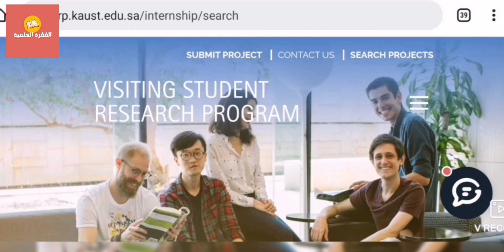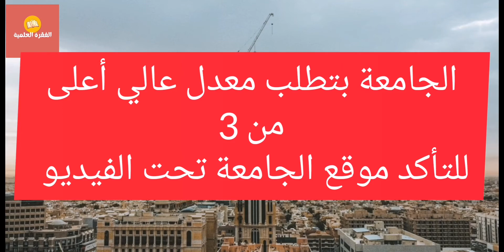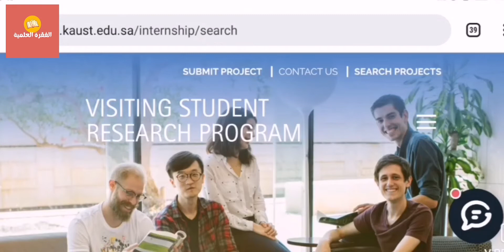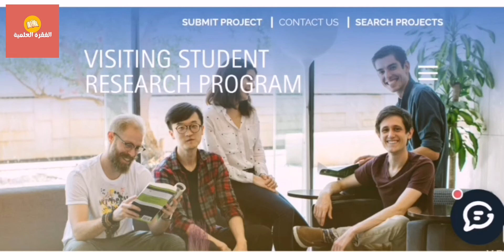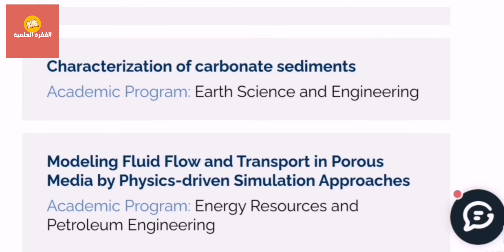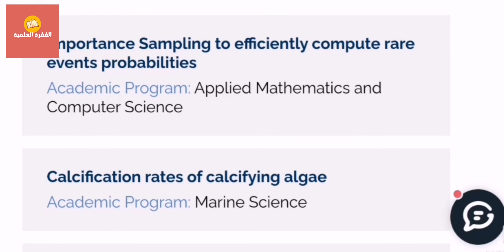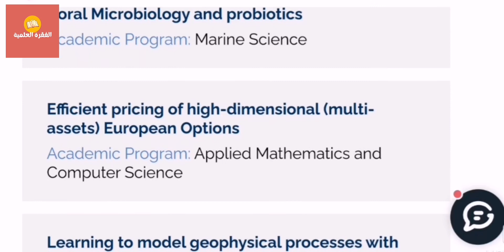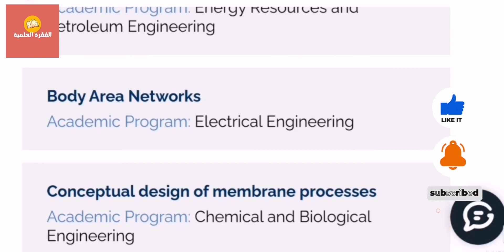عاجل | منح جامعة الملك عبدالله السعودية ( منح دراسية مجانية 2022)